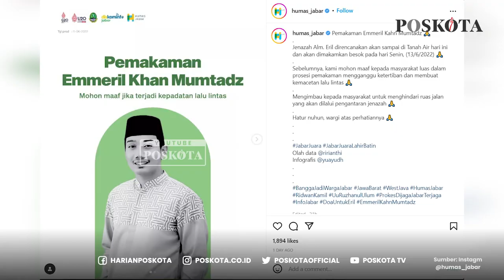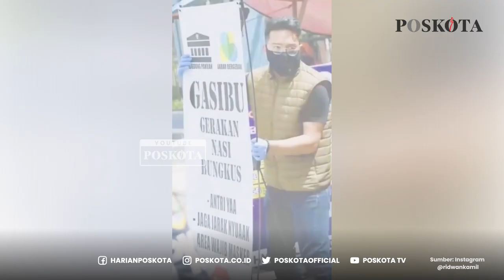Antusias Warga Bandung Mengiringi Jenazah Emmeril Kahn Mumtadz ke Pemakaman